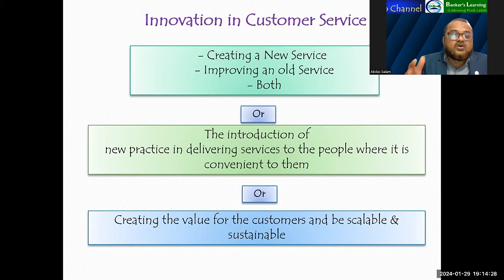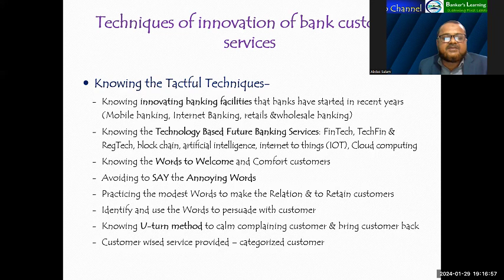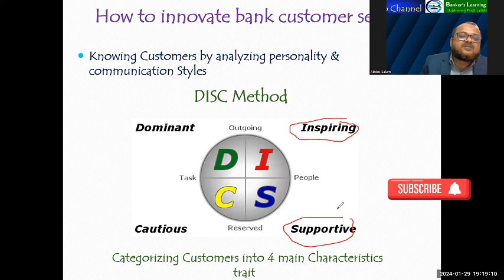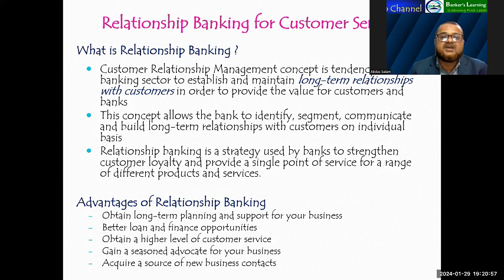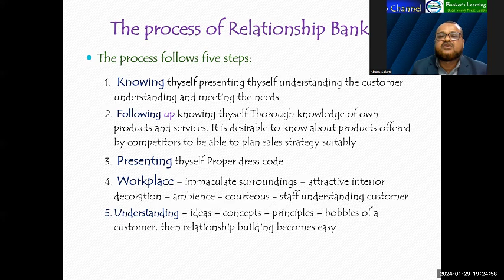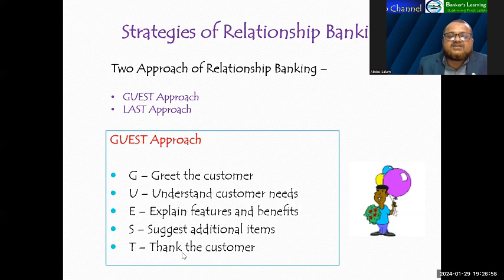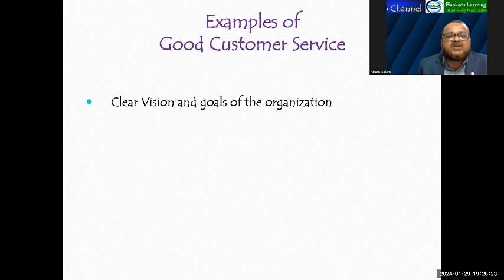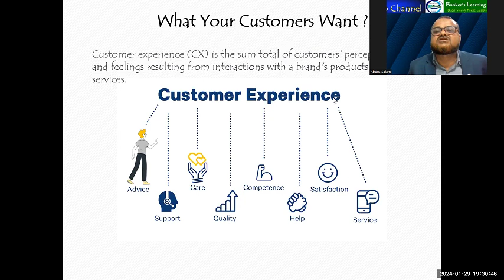Innovation in Customer Service | Relationship Banking for Customer Service | Soft Skill | EP 01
Innovation in Customer Service means Creating a New Service or Improving an old Service or Both. It may also defined as the introduction of
new practice in delivering services to the people where it is convenient to them .
Banks focus in 03 main areas –
Improving your operations : “Make things cheaper and more efﬁcient”,  such as creating the paperless branch
Improving your customer experience: “Make things easier and simple”, an example being mobile banking
Developing new areas of business : “Make things different and generate  new areas of revenue”, for example with social media banking
Techniques for Innovation in Customer Services:
- Knowing Customers by analyzing personality & communication Styles - DISC Method
- Knowing the Tactful Techniques- Knowing innovating banking facilities that banks have started in recent years (Mobile banking, Internet Banking, retails &wholesale banking) -Knowing the Technology Based Future Banking Services: FinTech, TechFin & RegTech, block chain, artificial intelligence, internet to things (IOT), Cloud computing -Knowing the Words to Welcome and Comfort customers -Avoiding to SAY the Annoying Words
Practicing the modest Words to make the Relation & to Retain customers
Identify and use the Words to persuade with customer -Knowing U-turn method to calm complaining customer & bring customer back
Customer wised service provided – categorized customer

What is Relationship Banking ?
Customer Relationship Management concept is tendency of banking sector to establish and maintain long-term relationships with customers in order to provide the value for customers and banks
This concept allows the bank to identify, segment, communicate and build long-term relationships with customers on individual basis. Relationship banking is a strategy used by banks to strengthen customer loyalty and provide a single point of service for a range of different products and services.
The process follows five steps:
- Knowing thyself presenting thyself understanding the customer understanding and meeting the needs
 - Following up knowing thyself Thorough knowledge of own products and services. It is desirable to know about products offered by competitors to be able to plan sales strategy suitably
 - Presenting thyself Proper dress code
 - Workplace : immaculate surroundings – attractive interior decoration – ambience - courteous - staff understanding customer
- Understanding – ideas – concepts – principles – hobbies of a customer, then relationship building becomes easy